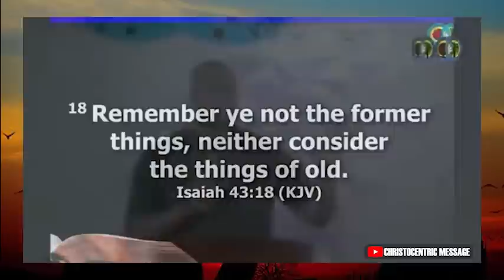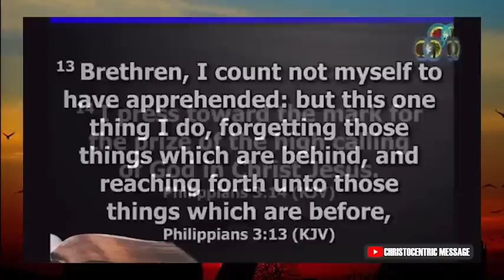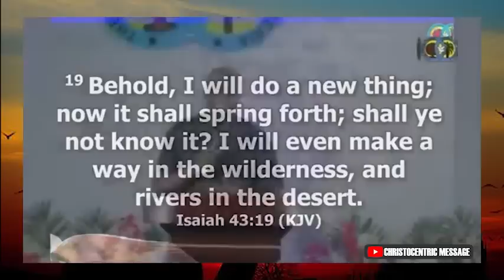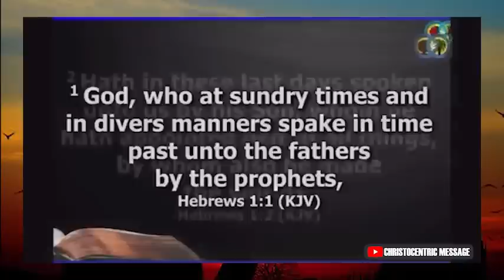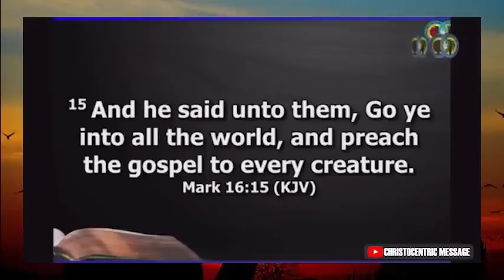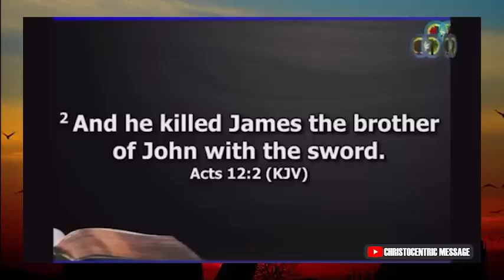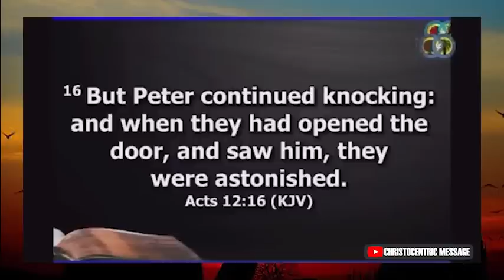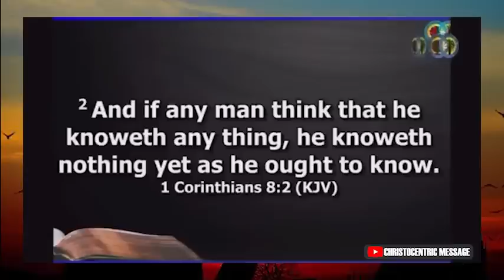WAYS TO BREAK THROUGH AND CHANGE YOUR CURRENT SITUATION - APOSTLE JOSHUA SELMAN